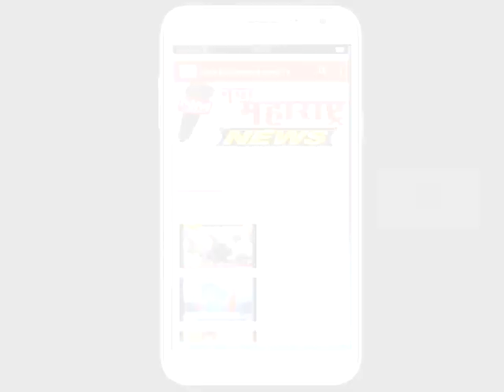विटा : चिखलहोळ जवळ मालवाहतूक ट्रकची समोरासमोर धडक :नवा महाराष्ट्र न्यूज